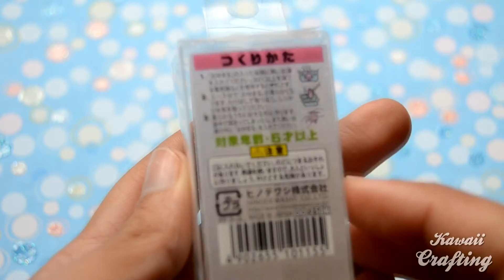Review & Demo: Oyumaru ~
En este vídeo hablo sobre un nuevo material que he probado para hacer moldes. Como siempre les recomiendo echar un vistazo en mi blog para más información y espero que les guste ~